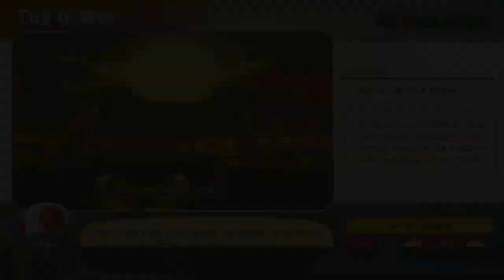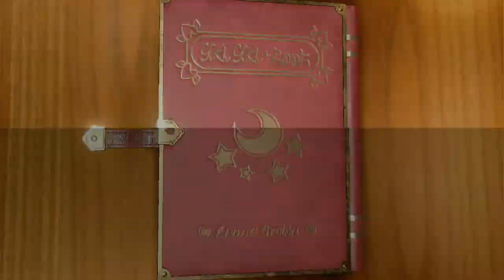Mario Party Superstars | Down to The Final Turn! (Horror Land) | No Commentary/Free to Use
Players are:

Player 1- Console owner (Pro controller) [Occasionally throws for Birdo]
Player 2 - Me (GameCube Controller)
Player 3- @ManifoldTwo3336 (Joy-cons [psycho])
Player 4- Manifold's Baby-Momma (GameCube Controller)